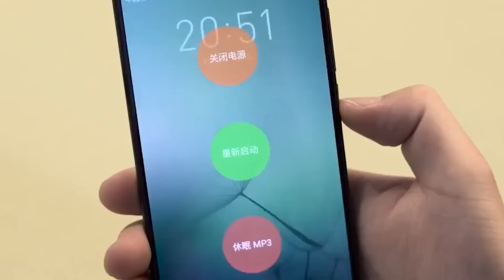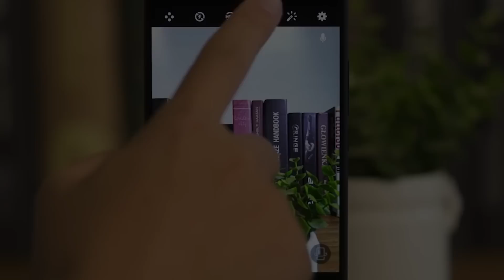FPT Shop - Trên tay Meizu Pro 7: Thiết kế 2 màn hình, camera kép, Helio X30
Trên tay Meizu Pro 7: Thiết kế 2 màn hình, camera kép, Helio X30

- Trên tay Meizu Pro 7 và pro 7 plus
- đánh giá Meizu Pro 7 và pro 7 plus
- Cấu hình  Meizu Pro 7 và pro 7 plus